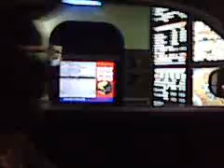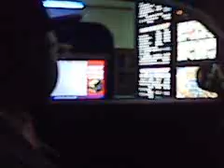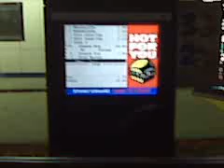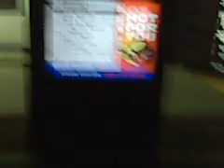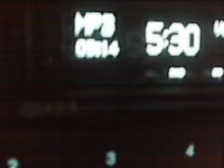Young and Saint in "5 a.m. Food Run pt. 2"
Young and Saint In "Geek Mode" finally get some food. WHITE CASTLE!